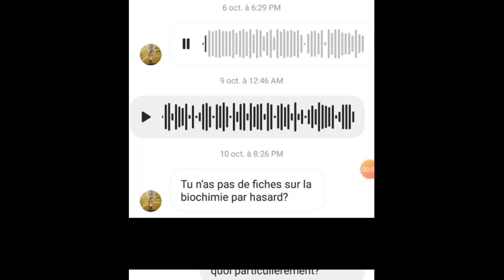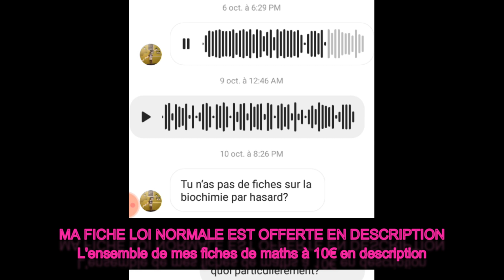Reconfinement ! Comment réussir à continuer de réviser ses cours de PASS médecine ? (Concours paces)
👽 CRANE que j'avais acheté (19/20 en tête et cou)

➡️ Explose ton PASS / prends de l'avance : pour 5€, je te propose ça

🎁 FORMATION OFFERTE : DEVIENS RICHE (monte ton business internet de A à Z étape par étape + investis dans l'immobilier + bourse et cryptomonnaies) ➡️

🧠 MON ETUDE DE CAS EN IMMOBILIER sur mon premier immeuble (au prix d'un resto) ➡️ (investis en immobilier en étant rentable)

🎁 30 jours d'essai gratuit sur sytème i.o (= le seul outil necessaire pour monter un business internet de A à Z) 🤑 30 JOURS D'ESSAI GRATUIT ➡️

Mes FORMATIONS et CONTENUS PAYANTS :
MA FORMATION POUR MONTER TON BUSINESS DE A à Z (la meilleure formation que je connaisse... réellement) 👇

LES LIVRES QUI M'ONT AIDES EN PACES :
➡️ Le livre d'anatomie dont les pages 11 à 84 sont très utiles
➡️ Autre livre d'anatomie utile en anatomie générale
➡️ Le livre idéal pour l’anatomie tête et cou
➡️ Le livre idéal pour l’anatomie des membres
➡️ Le livre idéal pour l’anatomie du petit bassin

Dans cette vidéo, ce n'est pas klément paces qui parle, ni aviscenne, ni marine lorphelin, ni dr mus... Je vous donne mon propre avis. Las, pass, cours de médecine, concours de pass, voici différents mots clefs : pass medecine, pass medecine, pass medecine, concours fac de medecine,
le concours de medecine
concours paces
etude paces
cours de medecine paces
cours medecine
étude de medecine
cours de paces
fac de medecine paces
licence medecine
ecole prepa medecine
etudiant medecine
université de médecine
faculte de medecine
ecole medecine
le paces
prepa paces
classement paces
concours médecine
prepa concours paces
resultat concours paces
concours fac de medecine
cours pass
prépa concours médecine
année de paces
concours paces
etude paces
cours medecine
étude de medecine
cours de paces
licence medecine
ecole prepa medecine
etudiant medecine
université de médecine
faculte de medecine
ecole medecine
le paces
prepa paces
classement paces
concours médecine
prepa concours paces
resultat concours paces